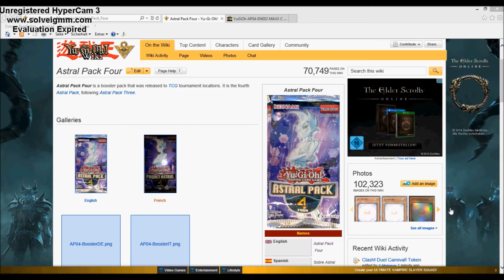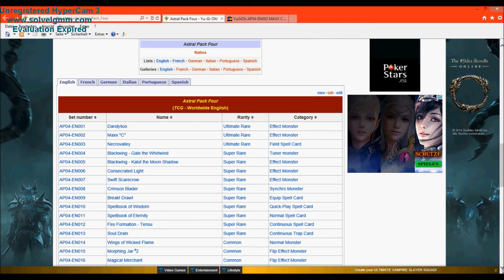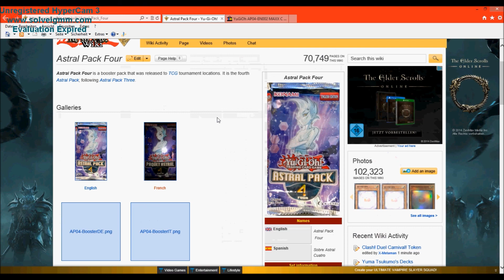Astral Pack 4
Heute gucken wir uns mal zusammen an, was im AP04 auf uns wartet!